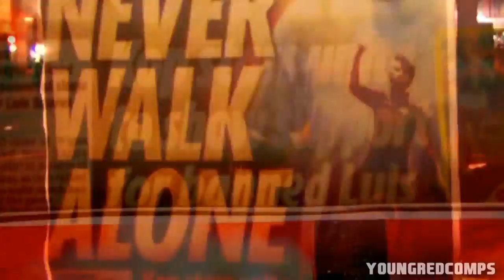Goodbye King Kenny Dalglish | 2011/2012 | HD | By YoungRedComps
COPYRIGHT STATEMENT: This video is property of Liverpool FC, LFCTV, Sky Sports, ESPN, Setana Sports, FIFA and UEFA. This video is not being used to make money in any way and is for entertainment and leisure purposes only. This is an act of fair usage as described by the Copyright Offices, therefore, a dispute should not occur over this video.
Highlights of Liverpool's season so far. YNWA

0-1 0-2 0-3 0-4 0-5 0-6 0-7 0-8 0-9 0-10
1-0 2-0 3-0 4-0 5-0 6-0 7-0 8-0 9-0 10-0
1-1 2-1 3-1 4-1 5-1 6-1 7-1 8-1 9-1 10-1
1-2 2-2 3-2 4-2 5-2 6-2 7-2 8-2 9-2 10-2
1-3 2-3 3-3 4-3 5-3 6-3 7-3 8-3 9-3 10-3
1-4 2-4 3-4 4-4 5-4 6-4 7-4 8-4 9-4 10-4
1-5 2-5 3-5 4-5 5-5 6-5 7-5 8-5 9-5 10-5
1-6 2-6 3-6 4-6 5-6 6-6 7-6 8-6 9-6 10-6
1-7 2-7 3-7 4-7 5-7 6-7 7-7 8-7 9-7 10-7